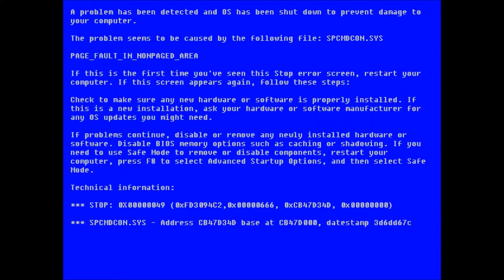DJ ResR - Kysely Pohankove Kaše